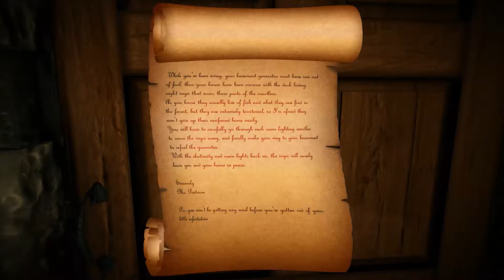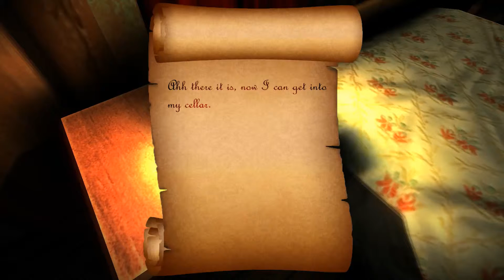Let's Test - Candles #02 [Benji]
Es geht los ! Es wird ein Let's Play